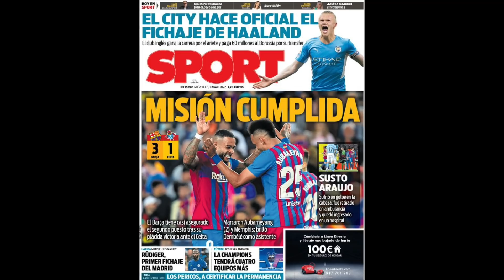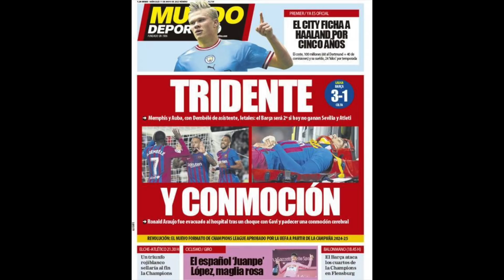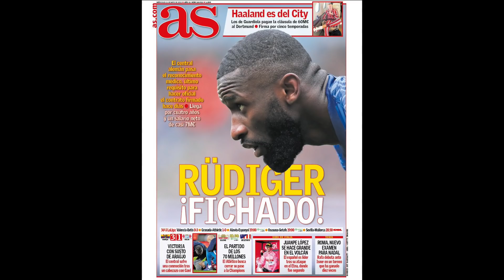TORMENTA EN EL MERCADO: RUDIGER AL REAL MADRID Y HAALAND AL MANCHESTER CITY